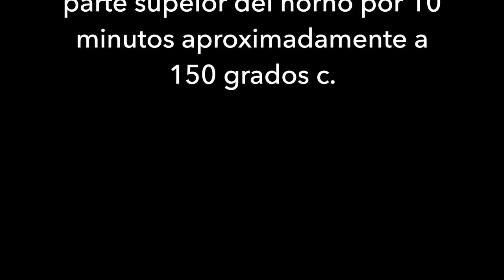Pie de Limón Paso a paso / Lemon Pie fácil de hacer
INGREDIENTES :
 MOLDE DE 23 CM. DIAMETRO
MASA:
1 TAZA DE HARINA SIN PREPARAR
2 Cdas . DE AZUCAR EN POLVO
2 Cdas. De MARGARINA
2-3 Cdas de agua

PREPARACION

Cernir la harina con el azúcar . unir con la margarina y trabajar con un tenedor o con la punta de los dedos hasta formar un granulado. Agregar el agua y armar la masa , sin amasar . Dejar descansar por 15’, estirar la masa para forrar todo el interior del molde con paredes de 23cm. (molde para pie.) enmantequillarno y enharinarlo , cortar el excedente de la masa con el rodillo
 hornear la masa sola por  15  minutos debe verse los bordes un poco bronceados . , horno moderado a 150 Grados C.
Retirar la masa del horno y dejar enfriar
Preparación

RELLENO CREMA DE LIMON  ( forma rápido  y muy rico)
3 yemas
4 cdas de jugo de limón
1 lata de leche condensada
HORNO 175 GRADOS POR 15 ‘
MERENGUE
INGREDIENTES
3 claras
6 cucharadas de azúcar glas o impalpable.
Hacer picos con una boquilla estrella y llevarlo al horno en la parte superior del horno por 10 minutos aproximadamente a 150 grados c.